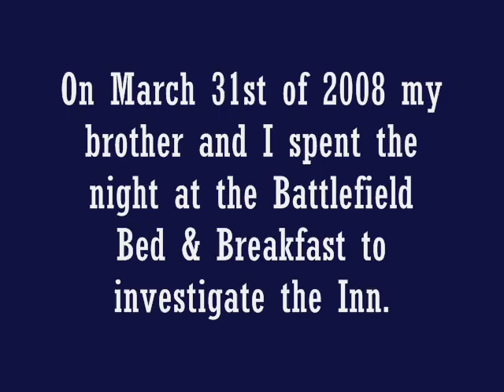Ghost Ghostly Spirit audio EVP caught on tape - REAL!!!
On March 31st of 2008 my brother and I spent the night at the battlefield bed and breakfast to investigate the inn. That evening around 12:00 am, I placed an audio recorder on a table next to the Lincoln room. This is where most of the activity occurs, this is what I've been told. There were no other guests that stayed in the inn that night. We definitely caught a spirit voice on tape! This is the only audio recorded voice that we caught on tape that night. Nothing on video, just audio.  My brother and I are have gone to extreme measures to debunk this, but we can't. I didn't discover this voice recording until 2 mos later. I immediately called the Inn to notify them on what I recorded that night.The innkeeper was totaly shocked when I played for him the recorded voice recording over the phone. He told me that the voice was saying "Judson Kilpatrick, He then told me that Justin Kilpatrick was a bridgeadeer general who marched along Emittsburg road where the Inn is located. The Inn keeper was so amazed by this that they now was this ghostly voice recording for their evening Haunting Ghost stories. When I original hear this audio recording, I thought it first it  was saying " Jetson" or "Jackson", But the Inn keeper confimed to me that this voice is saying Judson Kilpatrick. Listen for yourself!